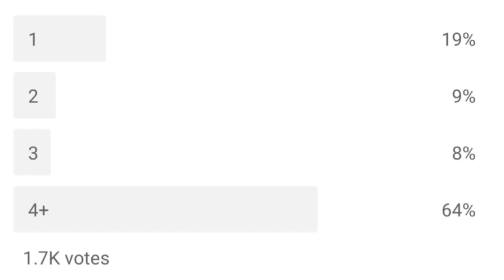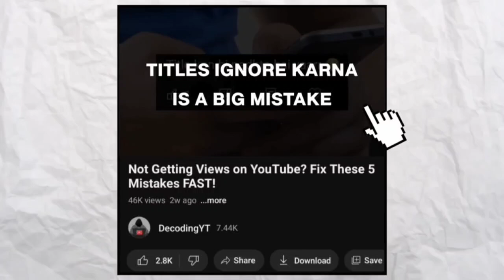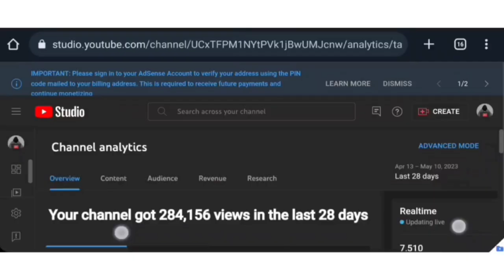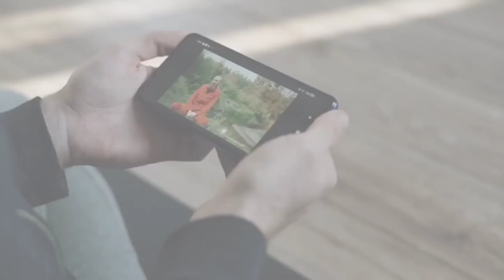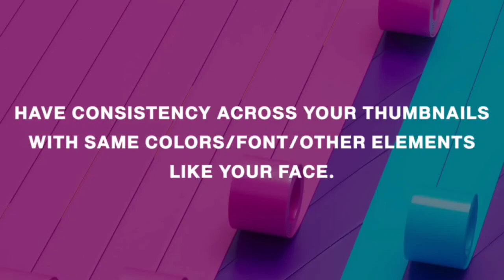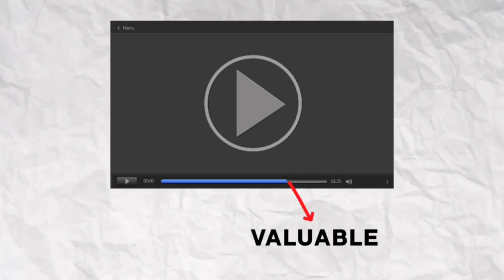SECRETS to Get More Subscribers on YouTube in 2023 🤫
This is a question most YouTubers have, specially those who are getting the views but struggling to convert them into subscribers. If you can relate to this, then this video is for you. Today I'm sharing 4 tips which have got me thousands of subscribers on my own YouTube channel Exploring YT and other channels in the past. Some of these tips are instantly actionable meaning you can apply them on your channel right now to see the results.

Exploring YT, exploring yt